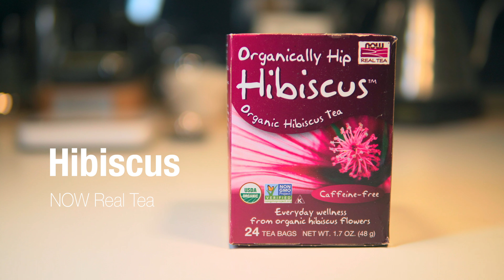Hibiscus, NOW Real Tea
Hibiscus, NOW Real Tea, 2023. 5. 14
- Formula
Organic Hibiscus Flowers
- Aroma
Greenish 2 / Floral 8 / Fruity 8 / Sweet 5 / Smoky 3 / Earthy 3 / Spicy 6 / Marine 2
- Flavor
Sweetness 5 / Astringency 7 / Acidity 9 / Oily 2 / Cleanness 5 / Length 8 / Body 7 / Balance 5
-Music
Can Can, Muro Box Music